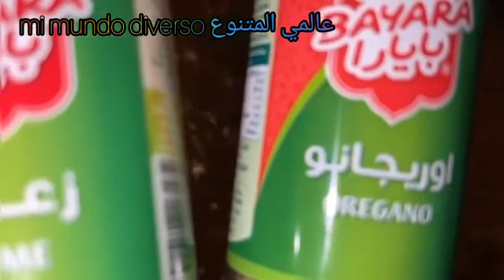مكرونة بالتونة طبق مغدي وخفيف على طريقتي